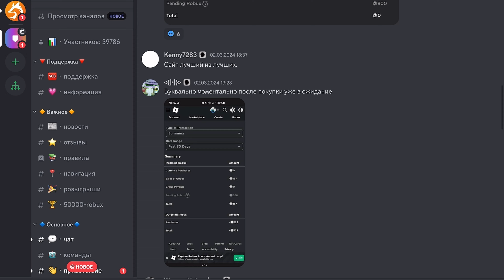СОГЛАШАЮСЬ НА ВСЕ ТРЕЙДЫ В АДОПТ МИ!😱 МОЙ ИНВЕНТАРЬ СТАЛ ХУЖЕ?😢 | ROBLOX ADOPT ME Kroshka_Nastia